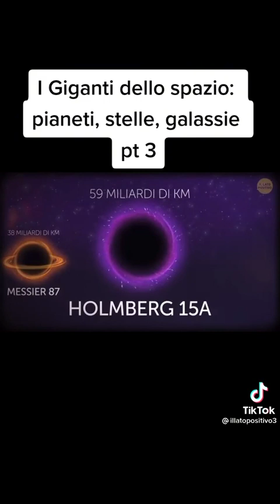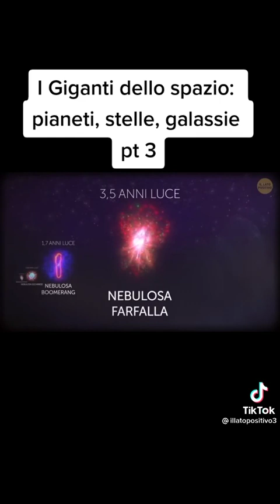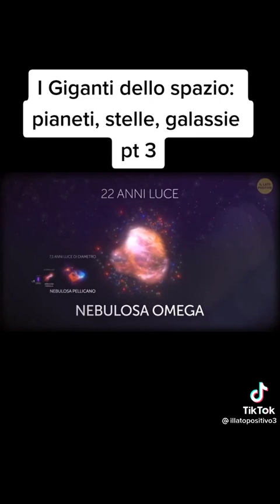GOOD MORNING TT(3)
scarica il lettore video (4.6⋆) con equalizzatore, lettore musicale, taglierina mp3 e altro.